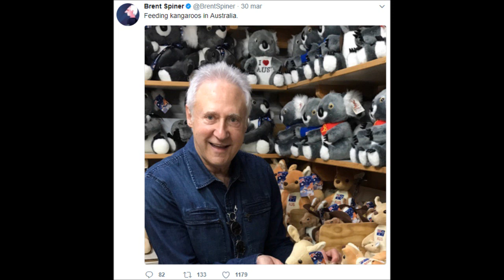INFINITE WARFARE ZOMBIES DLC 4 | ALIENI, PROTAGONISTA E RITORNO DI ESTINZIONE ?